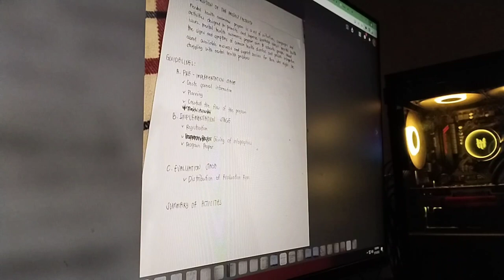A day in my life as an ISAPIAN